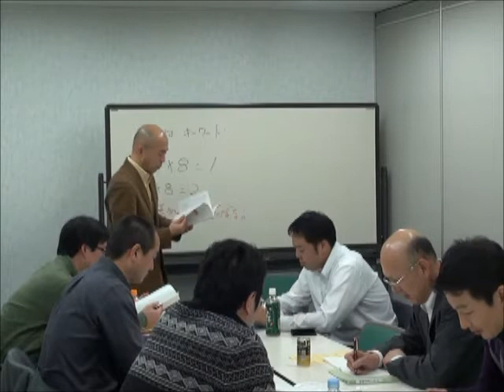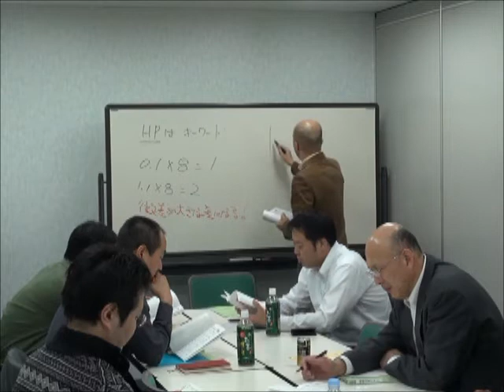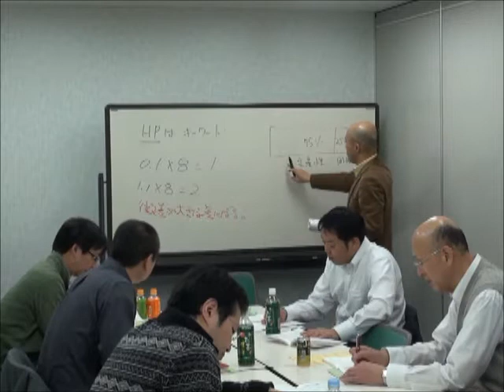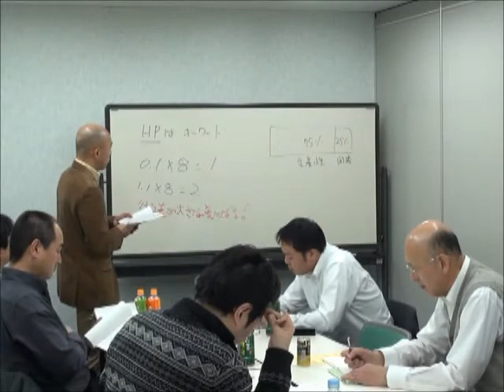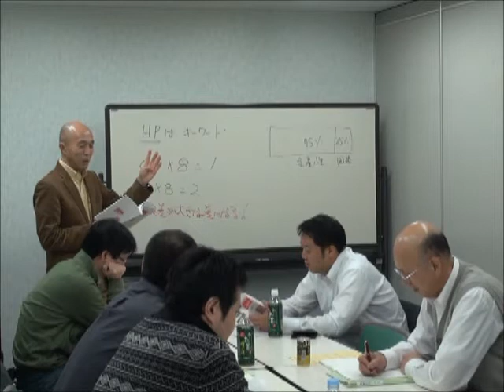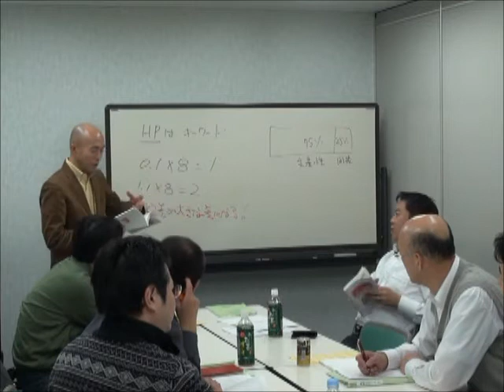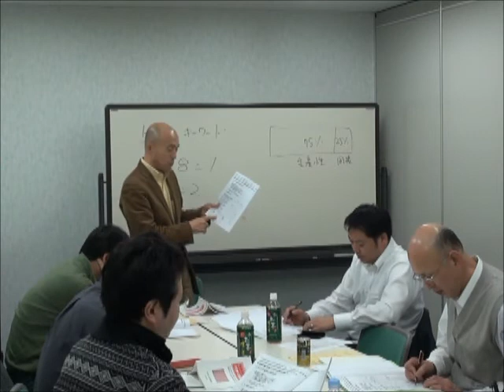ランチェスター人づくり・東京④人づくりはまず人の配分 竹田陽一塾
2012.2.8　竹田ランチェスター東京No.1
東京戦略社長大学 西村謙二です。
現在、戦略社長ジムというものを開催しております。
経営者にも戦略実力を維持し高めるトレーニングジムが
必要です。そんな熱い思いで10年間やってきました。

人づくり協議会は皆さんで「中小企業の人づくり」を意見を
出していただきながら、自社の人材育成を構築していただく
勉強会（協議会）です。

竹田陽一先生の教材「組織戦略（新版）」をサブテキストとして
活用しています。

◆首都圏最大規模の竹田陽一先生の講演会2月28日（火）13時ー17時
詳しくはこちらをクリックしてください。↓